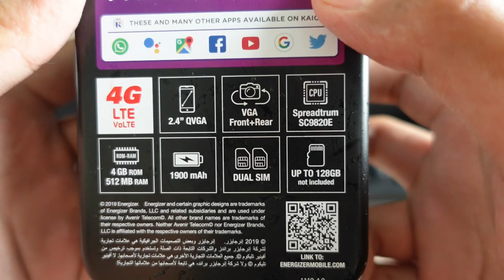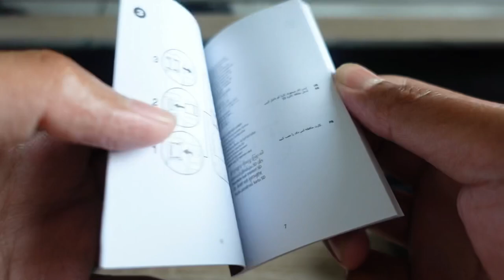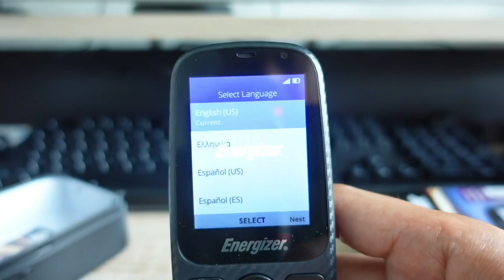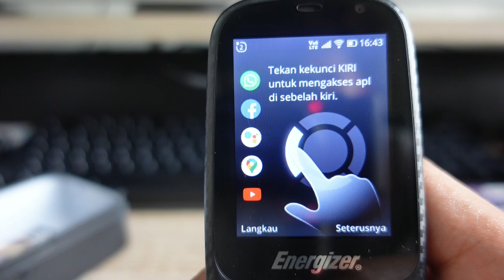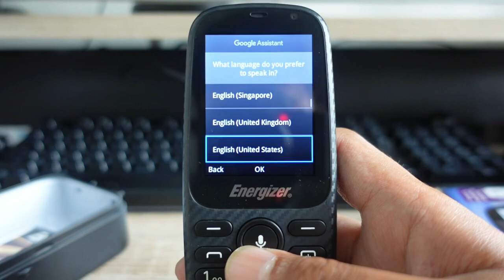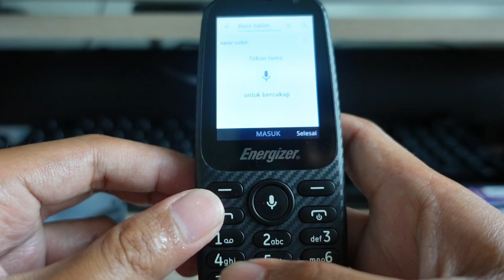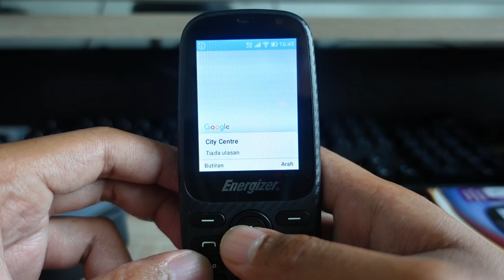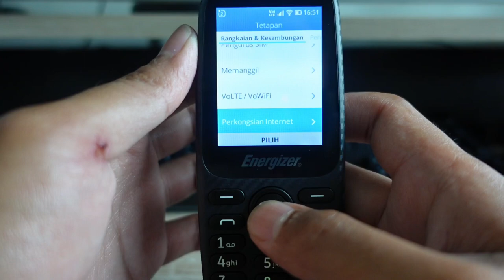ENERGIZER E241s Unboxing